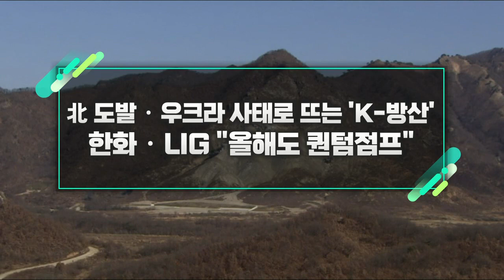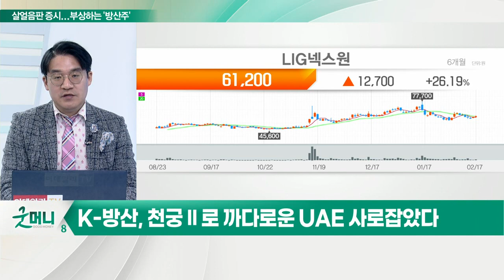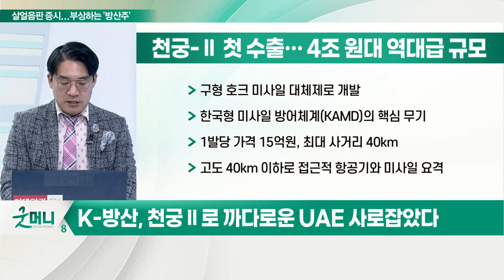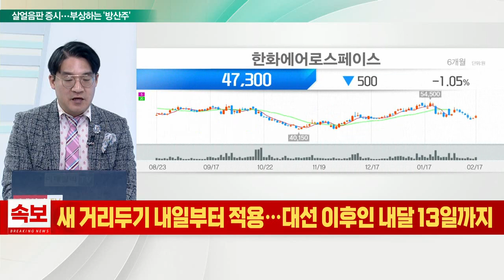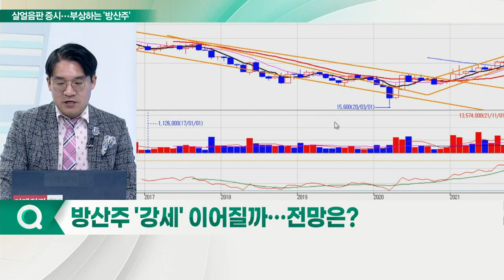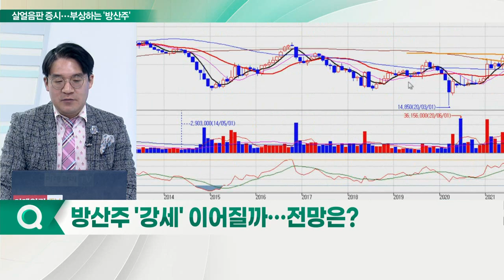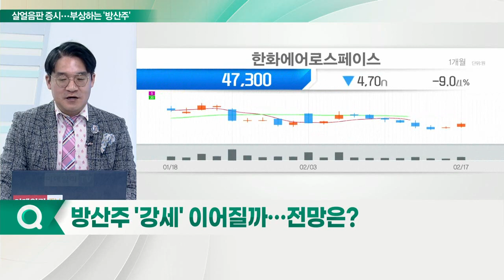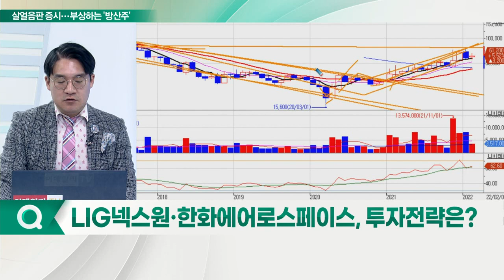LIG넥스원·한화에어로스페이스, "올해도 퀀텀점프"... 北 도발 · 우크라 사태로 뜨는 'K-방산'_신소장의 시그널 (20220218)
# K-방산, 천궁Ⅱ로 까다로운 UAE 사로잡았다

(1) LIG넥스원, UAE와 4조 ‘천궁Ⅱ’ 계약
- 한국 중거리 지대공유도무기 M-SAM 첫 해외 수출
- 역대 최대 금액 방산 수출, 계약금액 약 4조 1,500억 원
- UAE 국방부, 한국 천궁-Ⅱ 획득 결정
- LIG넥스원, 한화시스템, 한화디펜스와 UAE TTI사간 각각 계약 체결

(2) 천궁-Ⅱ 첫 수출… 4조 원대 역대급 규모
- 구형 호크 미사일 대체제로 개발
- 한국형 미사일 방어체계(KAMD)의 핵심 무기
- 1발당 가격 15억 원, 최대 사거리 40km
- 고도 40km 이하로 접근적 항공기와 미사일 요격

# K9 자주포 '잭팟'… 연이은 수출에 성공

* 한화디펜스, 이집트와 K9 자주포 수출 계약
- 2조 원대 이집트 수출 협상, 10년 만에 타결
- K9 운용국 9개국으로 증가
- 아시아 인도, 유럽 터키·폴란드·핀란드·노르웨이·에스토니아
- 오세아니아 호주, 중동·아프리카 지역 첫 진출
- K9, 최대사거리 40㎞…적지 종심 화력지원, 대화력 역습 가능
- K9 자주포, K10·K11 장갑차 등 패키지 수출
- 완제품 초도 물량 2024년 납품

Q. 방산주 '강세' 이어질까… 전망은?
Q. LIG넥스원·한화에어로스페이스, 투자전략은?